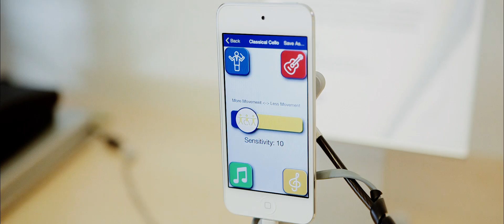CanAssist Overview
A 3-minute overview of CanAssist at the University of Victoria, including information on our technology development activities and student engagement program.